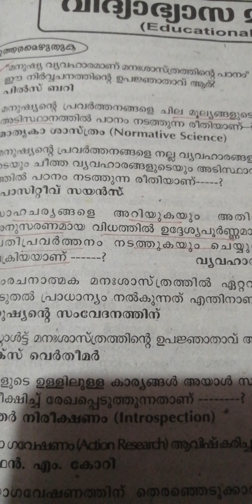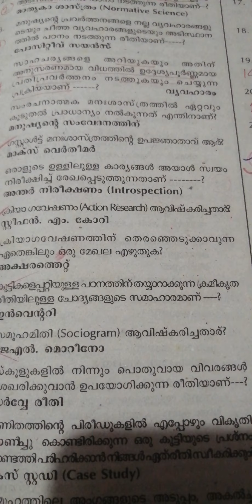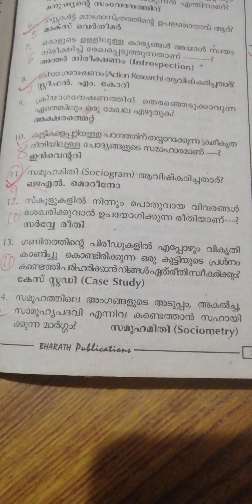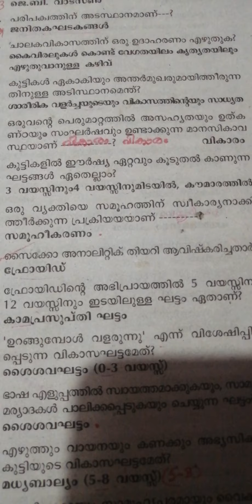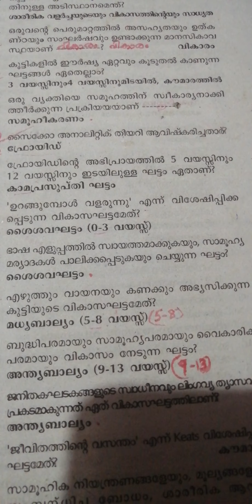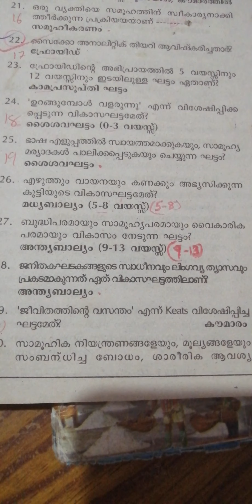Lp Up class for Psychology part 1. (class. 5)